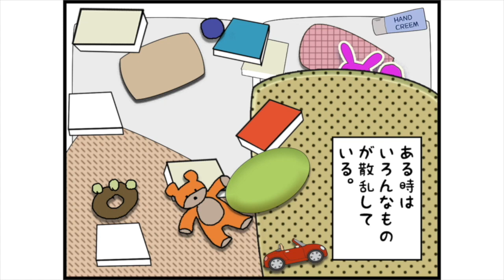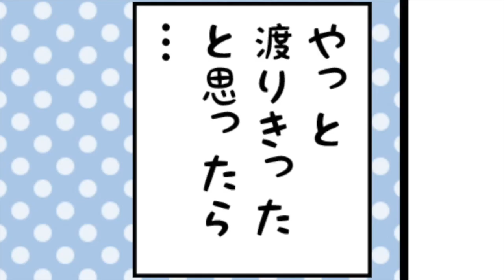【発達障害の子供との日常漫画】まとめ２「そっと楽しんでるよ、ねっちさん」他５話【うちのねっちさん】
「そっと楽しんでるよ、ねっちさん」
「けれどパパはうれしい、ねっちさん」
「感覚刺激とねっちさん」
「早く出てよ、ねっちさん」
「渡ろうよ、ねっちさん」　を収録

「うちのねっちさん」発達障害のうちの子との日常４コマまんが

発達障害のあるうちの子どもとの日常生活をみんなが楽しめる4コマ漫画にしました。
発達障害の自閉症であり知的な遅れがあるうちの子ども、ねっちさん。
少し変わっているねっちさんと家族との面白い楽しい日常、子育てを親のおでんじんが4コマ漫画に描きました。

発達障害、知的障害、自閉症の子どもとの生活は毎日不幸でつらいなんてことはありません。仲良く楽しく過ごしています。
みんなが楽しめる4コマまんがです。

たーとるうぃずAmazonストア